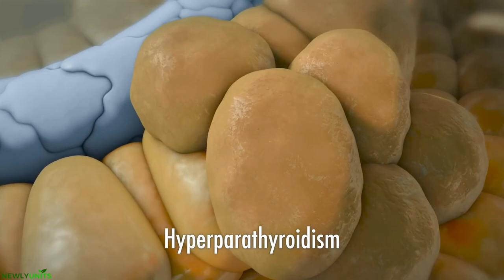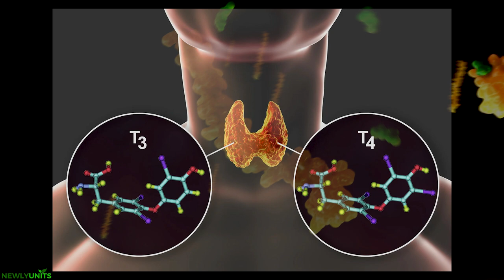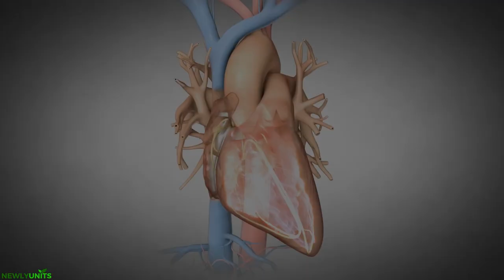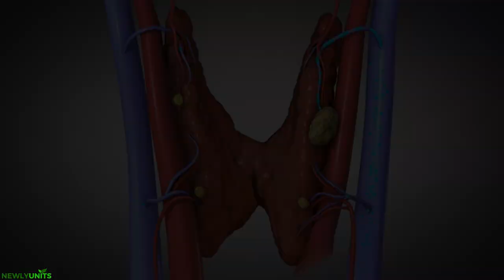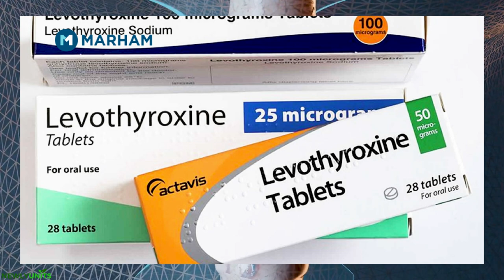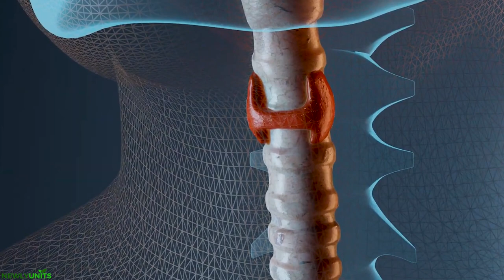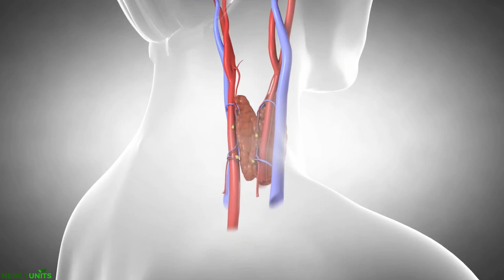තයිරොයිඩ් රෝග සහ බෙහෙත් 😨| Thyroid gland problems | causes , symptoms , treatment in sinhala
තයිරොයිඩ් ග්‍රන්ථිය සමඟ ඇති ගැටලු ලෙස තයිරොයිඩ් හෝමෝනය (hypothyroidism) අඩුවෙන් හෝ අධික ලෙස (hyperthyroidism) නිපදවීමට හේතු විය හැකි විවිධ ආබාධ ඇතුළත් වේ. තයිරොයිඩ් ආබාධ හෘද ස්පන්දන වේගය, මනෝභාවය, ශක්ති මට්ටම, පරිවෘත්තීය, අස්ථි සෞඛ්යය, ගැබ්ගැනීම් සහ වෙනත් බොහෝ කාර්යයන් කෙරෙහි බලපෑ හැකිය.

Numerous conditions can cause the thyroid for produce too little thyroid hormone ( hypothyroidism ) or too much thyroid hormone ( hyperthyroidism ). Heart rate, mood, energy level, metabolism, bone health, pregnancy, and many other functions can all be impacted by thyroid disorders.